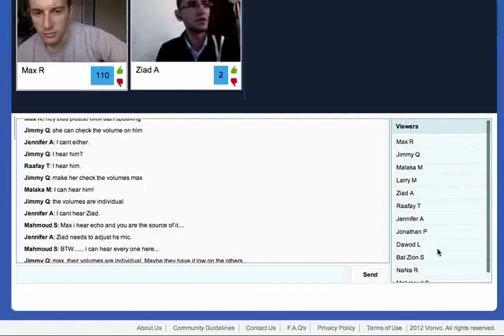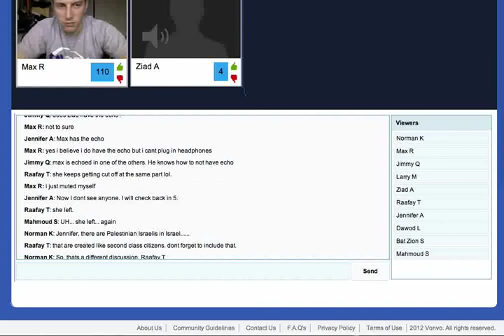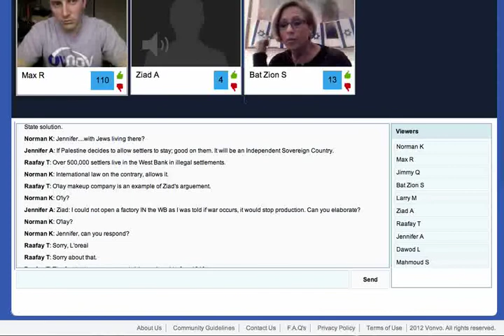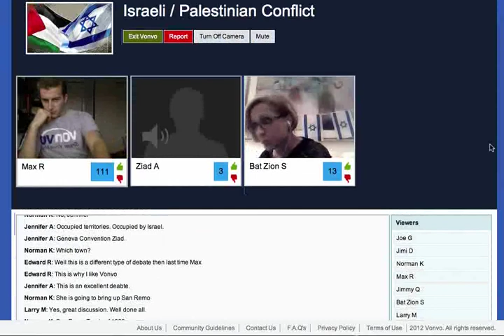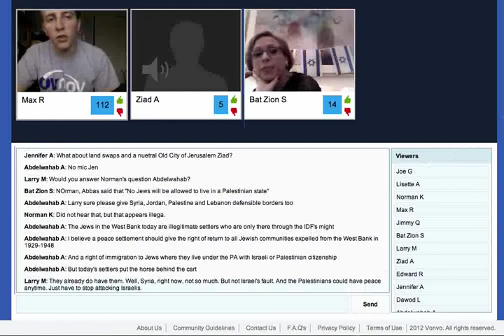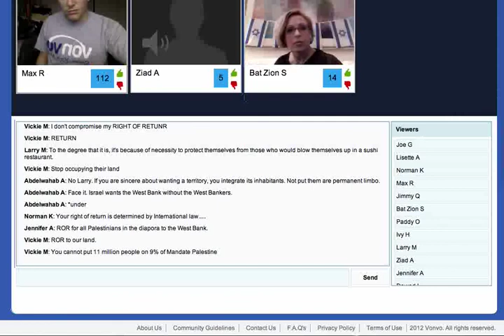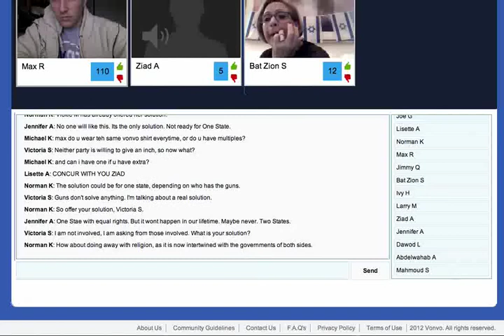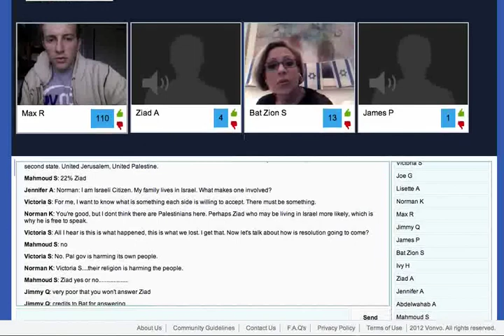Heated Debate on Israel / Palestine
On February 23rd Vonvo hosted a very intense debate on the Israeli / Palestinian Conflict.